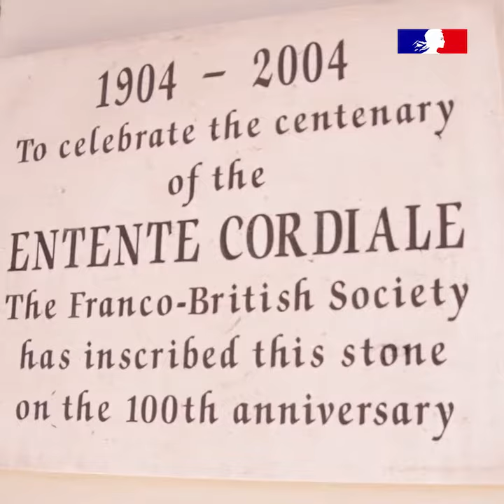The Entente Cordiale in 2023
French Ambassdaor Hélène Dûchene discusses the Franco-British relationship in 2023 on the anniversary of the Entente Cordiale